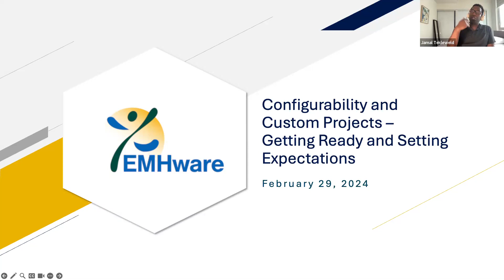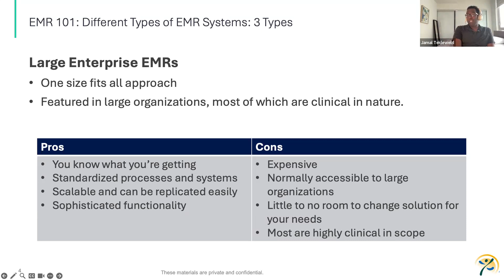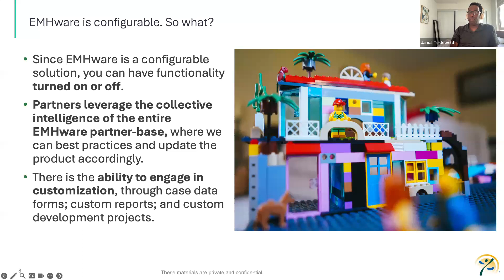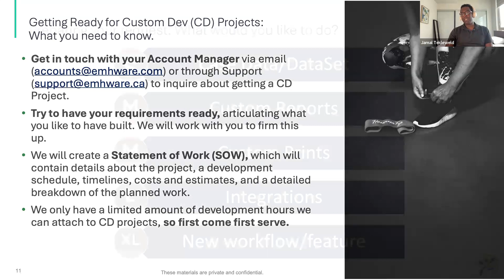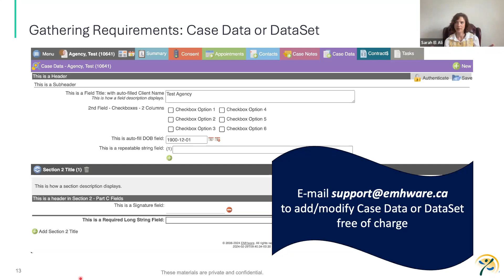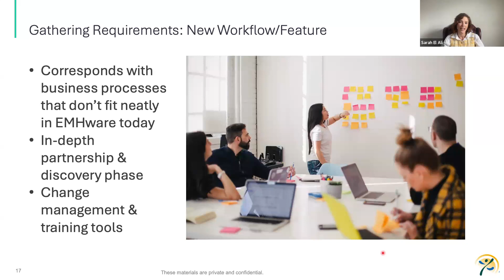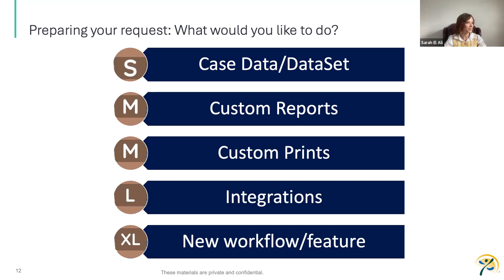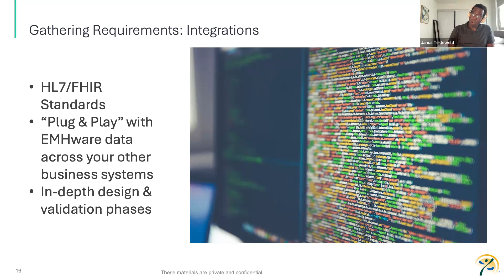Getting ready for your custom projects.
A tutorial of how to get ready for your custom development and configuration projects for EMHware partners.

Join Jamal and Sara as they go through the process of submitting agency specific enhancements/functionality to the EMHware platform.